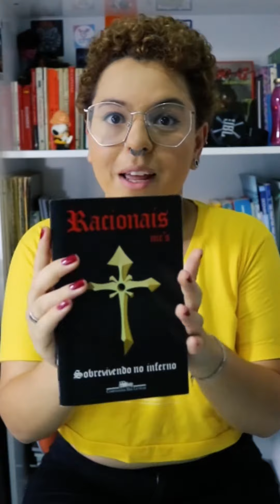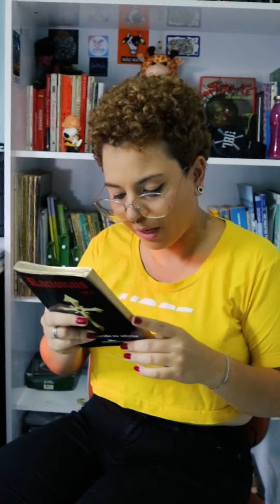O LIVRO QUE TODO MC DEVERIA CONHECER | Consultor de Rima